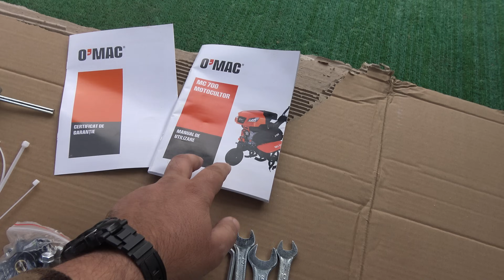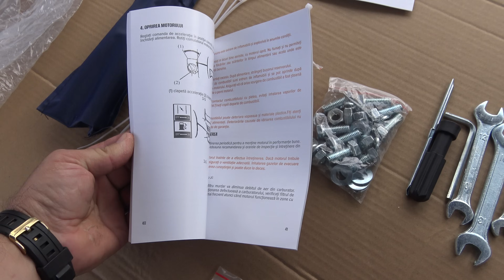NOUL Motocultor de la O'Mac - MC700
Detalii ambalare, montaj, prima pornire. Detalii freze segmentabile, maneta ambreaj cu blocare.